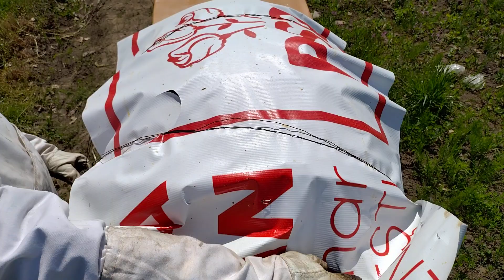Cântatul mătcii în BUTOIUL DE ALBINE 🐝🐝 ‼️